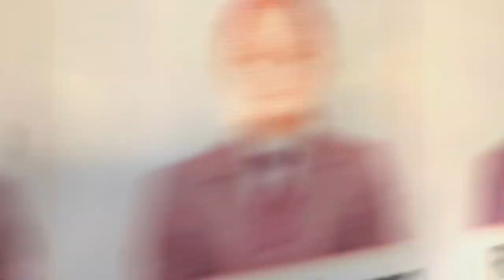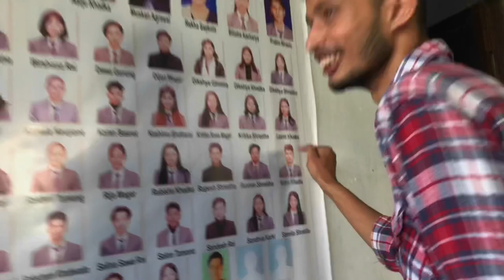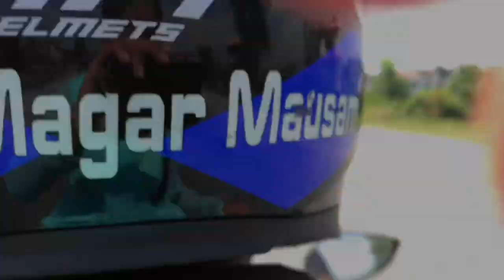Farewell program by Morang Model College🥰 || Tmy chhuteu Sandhya♥️